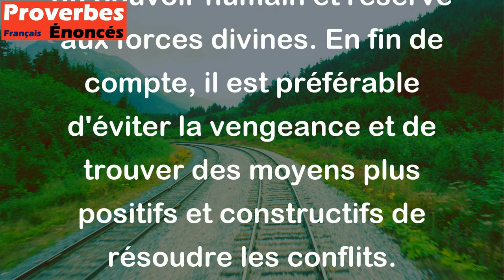La vengeance est le plaisir des dieux. - Proverbe Français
Ce proverbe signifie que la vengeance est un acte puissant et dangereux qui peut avoir des conséquences graves. Dans certaines cultures, il est considéré comme étant au-delà du pouvoir humain et réservé aux forces divines. En fin de compte, il est préférable d'éviter la vengeance et de trouver des moyens plus positifs et constructifs de résoudre les conflits.